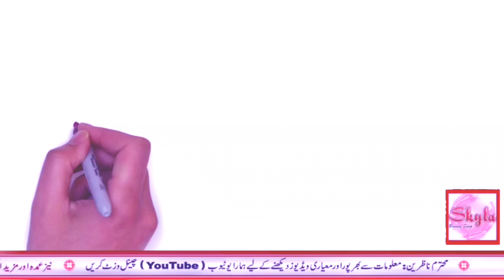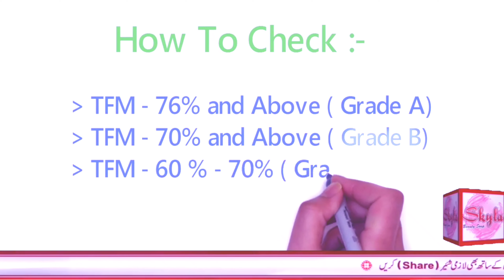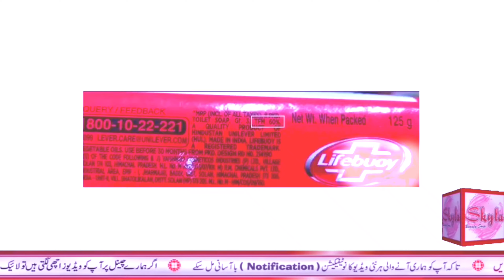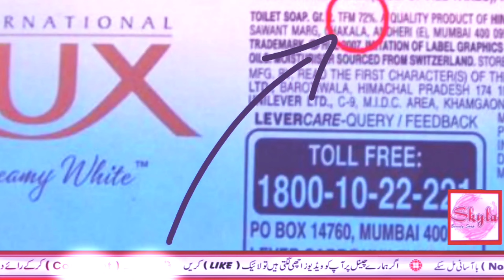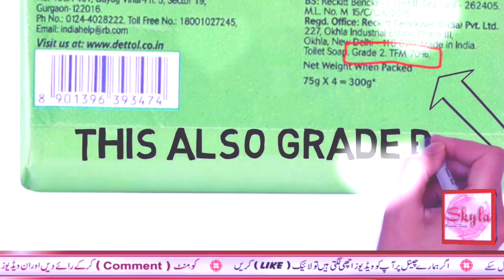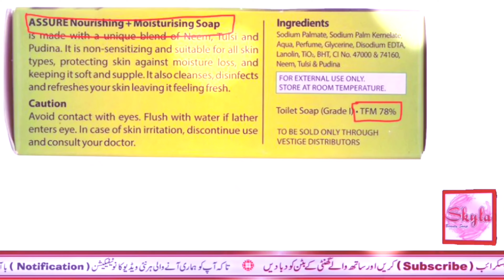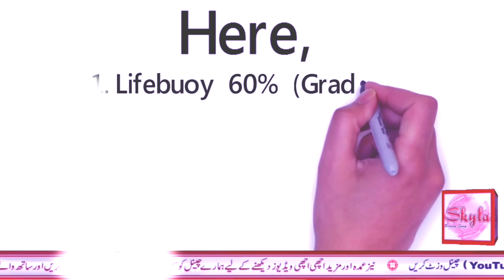How to Check TFM in Soap (Total Fatty Meter)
Total Fatty Meter (TFM) is the most important characteristics describing the quality of the product.
Subtract the weight of conical flask from the "weight of conical flask + soap (after drying)" value. Divide the obtained value by initial weight of soap taken. Then, Multiply the resultant value by 100 to know the total fatty matter content. TFM is the significant compound in the decider of the soap quality.

I'm on Instagram as @imran2shams. Install the app to follow my photos and videos.

Address On Google Maps
Skyla Soap Factory